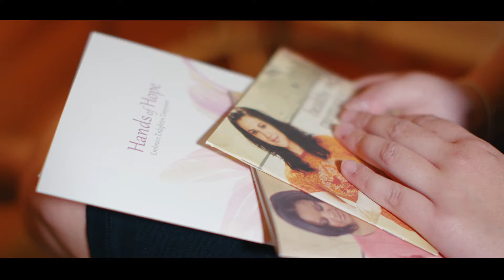2017 October 9 - Savannah's Story